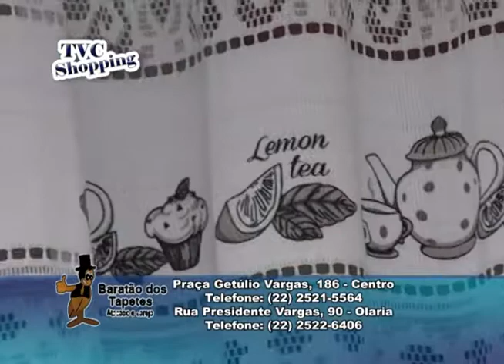TVC Canal 06 - PGM_TVC Shopping_20-09-2014_Baratão dos Tapetes